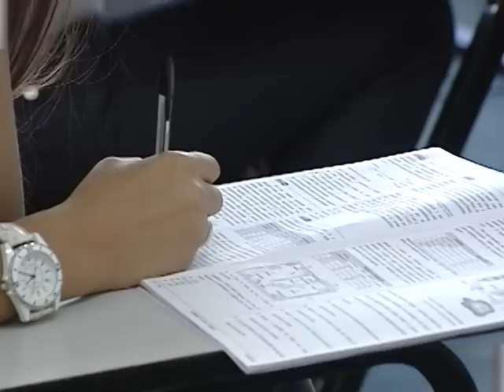Inscrições para o ENEM 2013 começam nesta segunda-feira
EM QUESTÃO - 10.05.13: As inscrições para o Exame Nacional do Ensino Médio (ENEM) começam no próximo dia 13 e vão até 27 de maio. As provas acontecem em outubro. Estão previstas no exame questões de ciências humanas, ciências da natureza, linguagens, códigos e suas tecnologias, matemática e redação. Este ano, o Ministério da Educação (MEC) promete mais rigor na correção dos textos, e quem fugir do tema proposto terá a redação anulada. Pessoas com renda mensal de até 1,5 salário mínimo estão isentas da taxa de inscrição. Antes, eram isentos apenas aqueles com renda de até um salário mínimo. Estudantes de escolas públicas também não precisam pagar, mas, para os demais, as inscrições custam R$ 35. O governo espera que mais de 6 milhões de pessoas façam o ENEM.